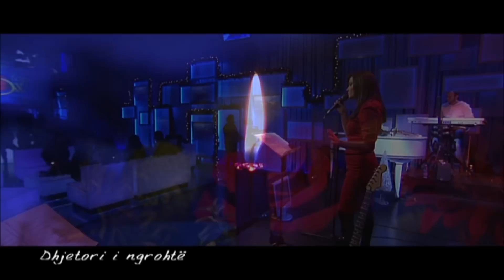RILINDJA O HOLY NIGHTlive